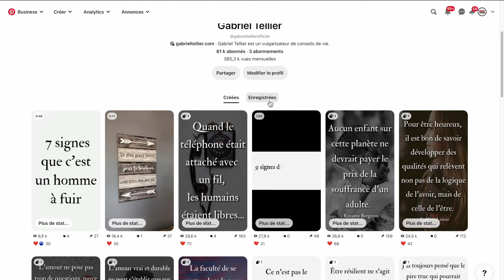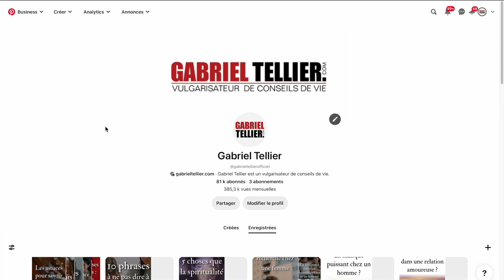Comment supprimer un tableau sur Pinterest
Comment retirer un tableau Pinterest ? Comment modifier un tableau Pinterest ? Voici les étapes pour supprimer un tableau sur Pinterest.